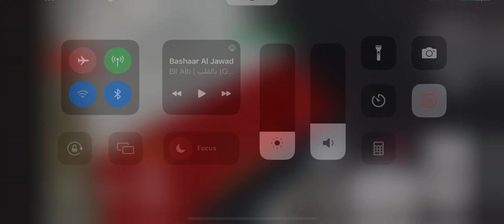TTC | 2018 Novabus LFS Route 939A Finch Express to Finch Station